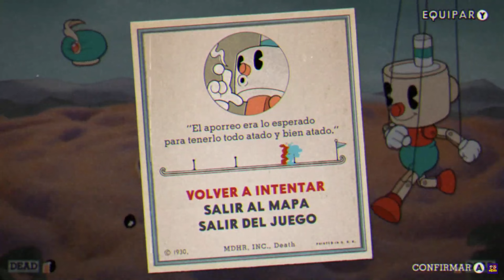EL MUSICAL !! Los MeMa CUPHEAD #26 Gameplay Español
VENGANZA contra el GENIO Los MeMa CUPHEAD #25 Gameplay Español
PORQUE TANTO CANIBAL? Los MeMa CUPHEAD #21 Gameplay Español cooperativo 2 jugadores multiplayer multijugador GENIO DESTRUYE DESEOS
juegos de a dos cooperativos